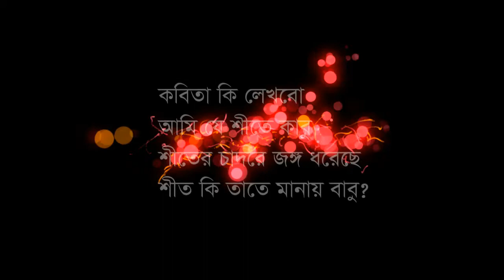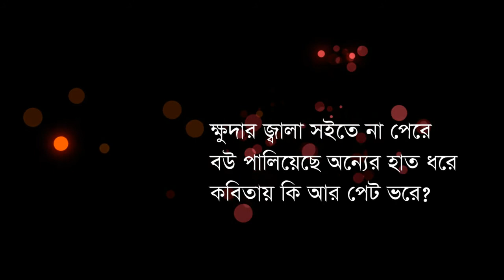KOBITA BY NAEEM ISLAM